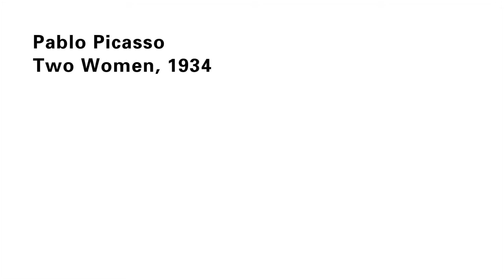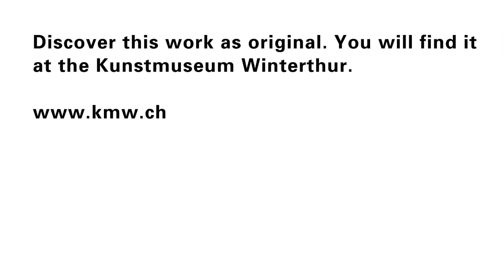Pablo Picasso | Two Women, 1934 | Kunstmuseum Winterthur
Pablo Picasso was fond of painting the motifs he was working with in series.
Every day he would take the subject in hand and paint a new version of it. He also painted many versions of the two ladies reading at the table.